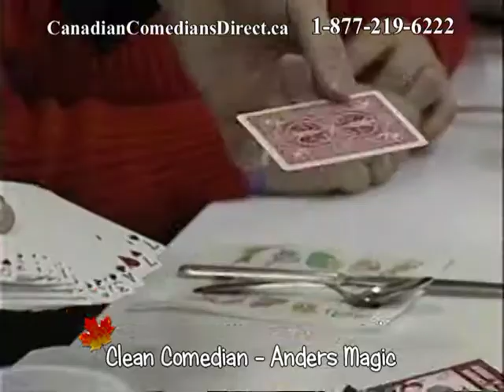Anders Magic - CLEAN COMEDIAN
Canadian Comedians Directs presents CLEAN COMEDIAN Anders Magic. For more information or to check availability, contact inquiry@canadiancomediansdirec t.ca